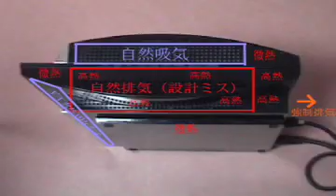黒60G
さて世の中には勘違い（誤解）してる人が多い様だ
PS3は縦置きにする方が冷却効率がよい　これ不正解
PS3は縦置きにした場合上面から熱を逃がす　これも不正解
そもそも排気ファンで内部の空気を強制排気してるが吸気は排気によって吸い込まれてるだけなので『自然吸気』なのだ
しかも60Gは縦置き時の上面（画面中央）の部分の画面上側は自然吸気で下側は自然排気なのだよ
常識で考えて吸気と排気が同じ場所にあるなんてのはまさに欠陥
排気した空気を吸ってしまうからね
なんでこんな事になってるのか？
簡単な話で　60Gはディスクドライブ周りが異常に熱くなるもんだから熱が高い事で上に流れていってるだけ
（半熟の目玉焼きできるぞきっと）
もしこれが意図的ならばそうとうな馬鹿が設計したと言える
（完全に流れが悪くなるだけの設計なのでキューブのマネしたわけじゃないと思うよ）
空気の流れを確かめるのは簡単でティッシュを使えばこの通り
PS3は縦置きにすると良いってのは真っ赤な嘘だ
横置きの方が断然冷却率が高い
初期のPS3は発売してから何年も放置されてたよね
こんなリコール並の欠陥を放置し続けたわけだ
自然放熱って簡単じゃないからね　制作側が馬鹿ならユーザーも馬鹿なんだろうね
（現に空気の流れが解ってない人多いでしょ）
クレームに耳を傾けて損得なしに精一杯取り組めばこうはなってない
打たれ弱い人は伸びない　伸びる人は打たれ強い　ゴムのように...（違う話だね）

外付けHDDのファンレスとかって馬鹿そのものよ
どう考えたらそこに行き着くのかね
たんなるケチでしょ　馬鹿過ぎるもの
穴だらけにしたってホコリが吸い寄せられて燃えるだけだ
静電気とか電磁波とか知らない人は知らないもんね
日本ってやっぱダメな国なんだろうな
結果が全てで中身が無い　ジョブズがいなくなったAppleにも同じ事が言える
（ジョブズは過去に一度失脚してるからね）
彼は成功したとこばかり見られてるが実際は失敗の連続
日本でもAppleが人気でたのはここ数年の話であって90年代はマニアック扱いだった
しかも事実とは異なる風評ばかりが常識とされてた
私としてはマニアックなAppleが好きだった
熱心なAppleが好きだった
ソニーが嫌いって事でもない　ウォークマンは他社の使ってたがソニーが努力した結果だと思う
現在のソニーの携帯音楽プレーヤーなんて雑音にしか聞こえない
ソニー製のイヤーホンも音が悪過ぎる
Apple OSや端末　アプリケーションでMP3などのMシリーズ使う人は最近おおいよね
AppleはMシリーズの音声は計算外だからね
音質悪いMシリーズを認めてるならロスレスなんて開発しませんよ
AACなんて推進しませんよ
（AIFFとAACの音質の違いがオレは解る　曲いじってる事で耳は証明されてるでしょ）
解ってない人多いけどね　iPシリーズは音が良いのは当たり前
（シャッフルが音悪いと思う人は耳が遠いのだろう　少なくともAACであってもApple以外の音楽プレイヤーに劣る事はない）
しかも小型端末の付属するApple製イヤーホンは特殊構造してるので音が良いのは当たり前
（低音が弱いだのシャッフルがどうだの言う馬鹿が多いが耳掃除した方が良い　AACで低音...馬鹿そのもの　当たり前だ　シャッフルは音が悪い...　それは他社が僻んだだけだろ　あれだけの小型なのにかなりの高音質だ　AIFFならiPodと大差はないね）
つまり専用品でなくても　そのままでも音質が良いのだ
Appleの凄いとこは『深く考えてる』ところだ
（昔のCD付きラジカセでは焼いたCDが読み込めない事があった　AACなどの圧縮はまず無理で解ってたんだが　ある日間違ってAACで焼いてしまいそのまま人に渡しちゃったんだよね　それが3年程前　アップデートでAACが進化したかCD書き込みプログラムが進化したかしらんが聞けたんだとさ　もちろん自分でも試した　昔のCD付きラジカセで昔聞けなかったAACのCDが聞ける様になってるんだなこれが）
今の日本企業はそこまでユーザー目線で意識してないでしょ
だからバブル馬鹿と言えるんだよね
大量生産　大量消費　一生夢みてなさい